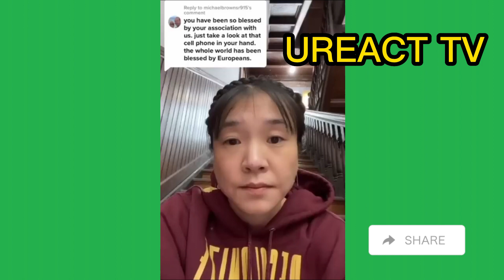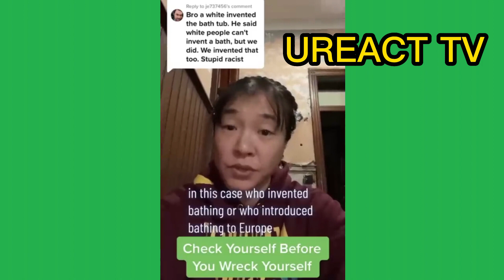WHO INVENTED BATHING? THIS WOMAN DISHED OUT HOT FACTS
Who actually invented the bath tub and bathing? The internet caught fire when a woman dished out hot facts that are clearly against the popular belief of people. Let us watch and listen to what she said.

Also, the ide for this video was inspired by "Ivie Anita" who posted a similar topic in March 2023 titled ""I Wish Black Folks Didn't Civilise Y'all". The Read Of The Century... They're Pissed 🤣'' You can watch her version

❤️Referenced Videos❤️

❤️Referenced Video❤️